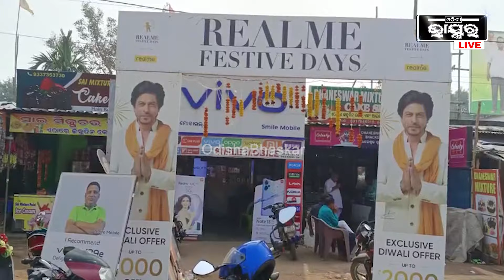"ସ୍ମାଇଲ୍ ମୋବାଇଲ୍ ଆସନ୍ତୁ ଆପଣଙ୍କ iPhone କିଣିବା ସ୍ବପ୍ନ ଆମେ ପୂରା କରିବୁ" SMILE MOBILE